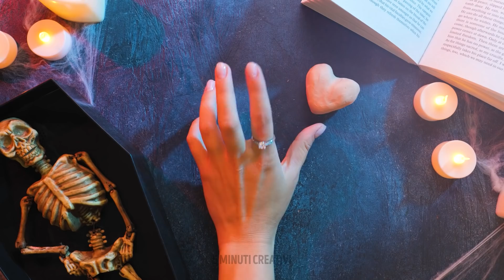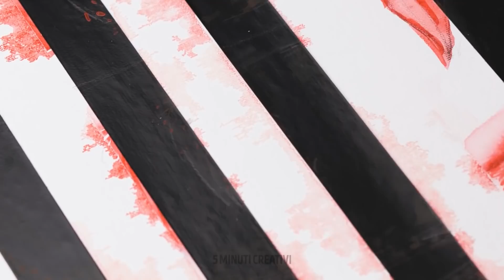IDEE INQUIETANTI PER HALLOWEEN || Ricette e fai da te per Halloween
Ciao a tutti! Sei pronto per il periodo più spaventoso dell'anno? Ti mostreremo le migliori decorazioni per Halloween per sorprendere i tuoi amici e la tua famiglia. Ecco un'idea per la cena di Halloween. Riempi dei guanti di gomma e congelali. Quindi cuoci il ripieno (che sembreranno delle mani) in forno. Puoi aggiungere dell'aglio (per le unghie) per rendere il piatto più realistico. Non dimenticate di preparare un po' di pasta sfoglia per le mani;) Ricopri con noci con lo sciroppo di ciliegie e usato come il “cervello” per i cupcake.

Continua a guardare per vedere altre ricette per Halloween. Usa una pistola per colla per creare una collana che sembrerà del sangue sul collo. Puoi anche creare degli scheletri di colla per decorare casa. Se vuoi fare uno scherzo ai tuoi amici, guarda lo scherzo della doccia con la vernice rossa ;)

SEGNALIBRI:

01:26 — Idea per il trucco di Halloween

02:28 — Idea per fare un dolce per Halloween

04:13 — Scheletro decorativo con una pistola per colla

04:42 — Scherzo della doccia

06:20 — Biscotti di Halloween

09:20 — Come decorare una zucca